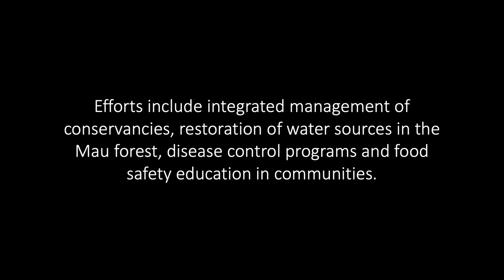One Health: Wildlife, Livestock and Human Health in the Mara-Serengeti Ecosystem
Land use policies can at times result in unintended consequences, often at the expense of entire ecosystems. This video on the privatization of land in and around the Mara-Serengeti in Kenya and Tanzania demonstrates how disease can spread when wildlife, livestock and humans cross over into each others' spaces. An integrated One Health approach in the management of landscapes can help mitigate or prevent disruption of these inter-related environments.